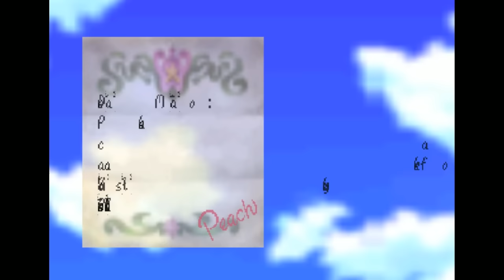[Vinesauce] Vinny - Corruption Stockpile 14 + RTC Vanguard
Classic Mario 64 corruptions return to the fifth dimension while big hat lads the size of ANTS bother Leon on his travels. Maybe James Blonde can bring some light into the situation. We're also getting a first look into the new Real Time Corruptor.

Art by Fez, Fretalynn, DigornoGio, CorneliusEdmondII, akumanorobin, CreativeSam, Kodo_Saze